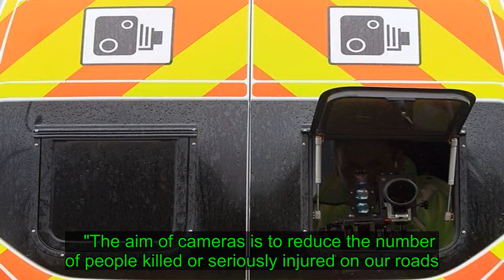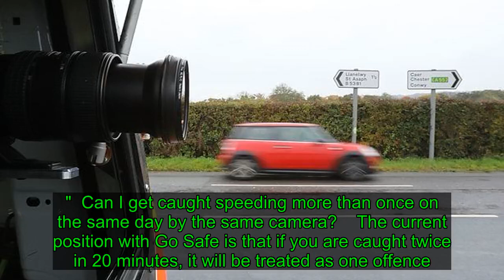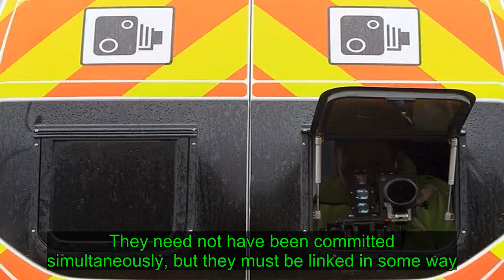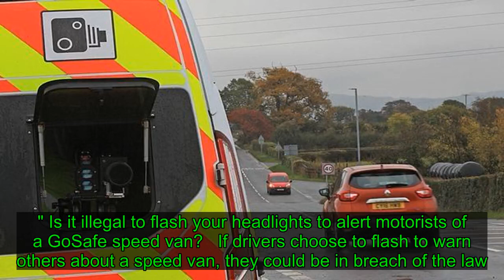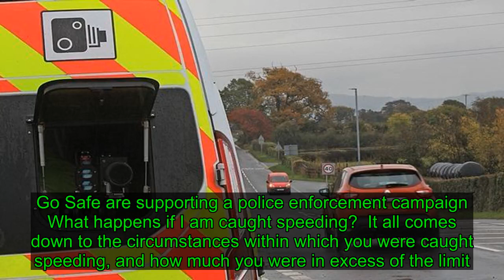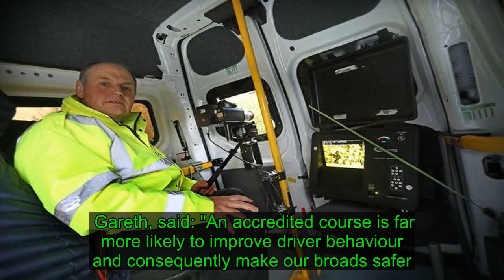Truth about mobile speed vans from the 10 per cent rule - to avoiding a ticket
Most drivers have spotted a speed van and then worried about whether they have been caught out.  Next comes the waiting game to see if a fine lands on your doormat.  , the truth behind some of the most popular myths and claims and - and how you can avoid being caught speeding, NorthWales Live posts.  He has been a Go Safe Casualty Reduction Officer for seven years and is a former North Wales Police officer.  Gareth said: "I decided after retiring that I wanted to make the roads as safe as they can be in this area.      "The aim of cameras is to reduce the number of people killed or seriously injured on our roads.  "Go Safe prefers to educate drivers rather than punish them with fines and penalty points."  Here, Gareth answers a series of questions that will hopefully prevent you being hit with a fine. Is it true that speed vans have to be visible at all times?      No. There are no laws about visibility, so there is nothing stopping an officer operating in the dark.  But they don't often choose to do this, and maintain that being visible acts as a deterrent in its own right.  Gareth, said: "Legally, we don't have to be visible. I could camouflage myself if I wanted to - but it's all about being fair, education and preventing an accident.  "Even if I parked my van and went for a walk somewhere, it would deter people speeding right away." Can officers only catch motorists travelling in one direction?  No. Any car that passes a Go Safe van is recorded on the officer's camera.  So if you're exceeding the speed limit whether you're driving in the same or opposite direction to the van, you can expect a speeding ticket. It is true that the 10 per cent rule exists?   Yes. You will not get a ticket provided your speed does not exceed the limit by more than 10 per cent, plus 1mph on North Wales roads, Gareth says.  So for example, travelling at 35mph or above in a 30mph zone will be recorded as a speeding offence.  owever, Go Safe say thresholds vary and can change without notice. Officially, any speeding offence occurs at 1mph above the limit, but most forces will allow a variance.  Are officers a revenue collector for the Government?  No. Gareth, explained: "We're not here to get figures or to make money. We're just here to catch the people who are speeding.  "If I get a day where I don't get any drivers speeding, then I know I've done my job.  "If I've been working an eight hour shift, I just hope at least one person that day has escaped injury or a crash has been avoided."  Can I get caught speeding more than once on the same day by the same camera?    The current position with Go Safe is that if you are caught twice in 20 minutes, it will be treated as one offence.  In theory, a driver with a previously clean licence could be caught several times on the same day - and as a result be at risk of disqualification under the totting-up system.  If you are caught speeding several times on the same journey and accept a fixed penalty for each, you could be